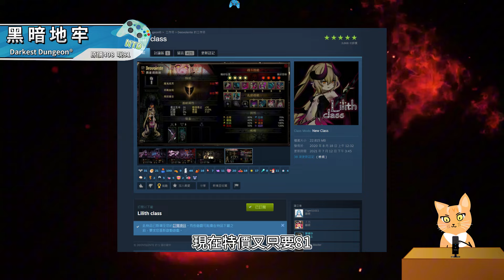【Hsiang】Steam週間特價 遊戲整理推薦，多款歷史新低價! 一款超推只要40$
大家好我是HSIANG(*ﾟ∀ﾟ*)，歡迎來我的youtube頻道
我的頻道為生活頻道~喜歡就拍，所以影片內容種類可能會有點雜有點多~
各種類型的影片皆有，生活、貓咪、健身、遊戲、美食
就如頻道名子一樣，喜歡就拍想到就拍
分享生活中點點滴滴
希望大家會喜歡( ﾟ∀ﾟ)o

✶您的訂閱就是我精神了糧食阿~~ 訂一下啦訂一下啦 _(:3 」∠ )_

✶想要第一時間收到消息別忘了按下鈴鐺

✶喜歡的話也別忘了幫我按個讚!
00:00 開場
00:23 聖靈之光1、2 Ori and the Blind Forest: Definitive Edition、Ori and the Will of the Wisps
01:31 遠方孤帆 FAR: Lone Sails
02:23 霍格華茲的傳承 Hogwarts Legacy
03:24 Pizza Tower
04:23 黑暗地牢 Darkest Dungeon®
05:24 音速小子 未知邊境 Sonic Frontiers
06:28 Hi-Fi RUSH
07:36 漁帆暗湧 DREDGE
08:45 怪物聖所 Monster Sanctuary
09:49 冤罪殺機：界外魔之死 Dishonored®: Death of the Outsider™
10:29 絕命異次元 重製版 Dead Space Remake Review
11:09 結語